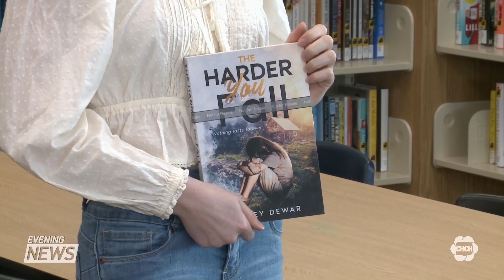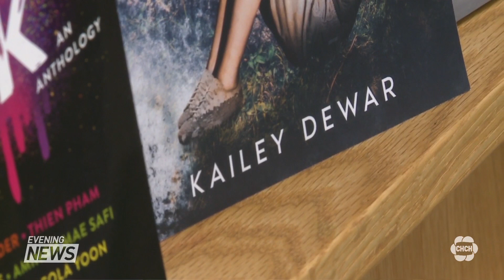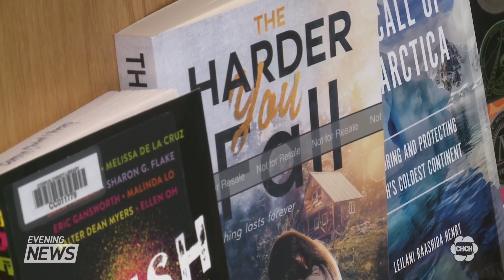High school student from Burlington celebrates the release of her self-published book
A 16-year-old from Burlington has published a book that will be available to check-out from her own school’s library. Anastasia Anokye reports.